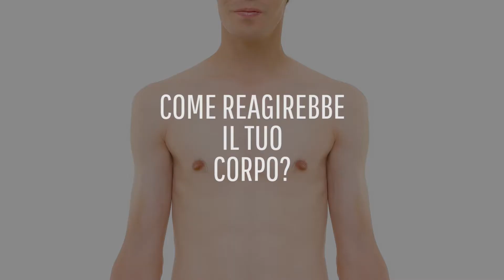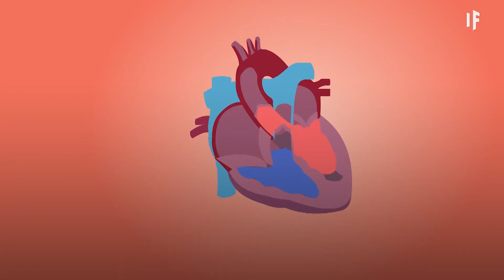E se la gravità scomparisse improvvisamente?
Hai mai avuto difficoltà a salire su una collina? Oppure hai mai fatto una brutta caduta?
Tutto questo è opera della gravità. La gravità è ciò che ti mantiene incollato al suolo e ti impedisce di fluttuare lontano.
Cosa succederebbe se un giorno smettesse di funzionare e il mondo intero sperimentasse la gravità zero?
Come reagirebbe il tuo corpo?